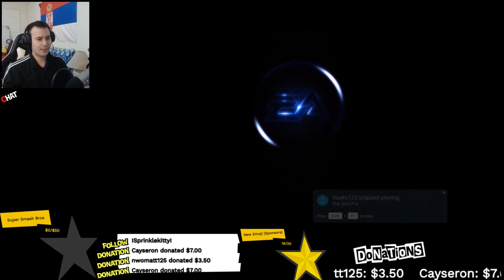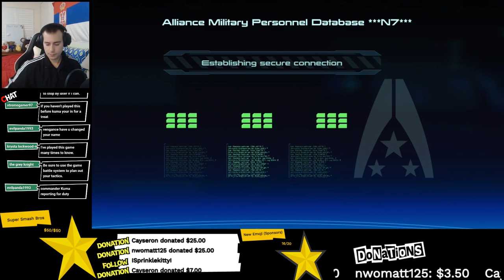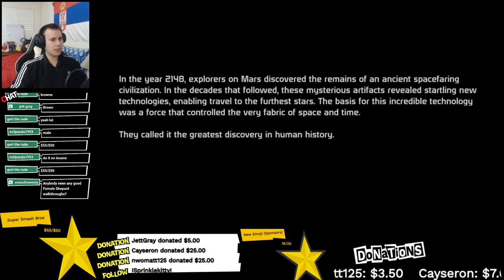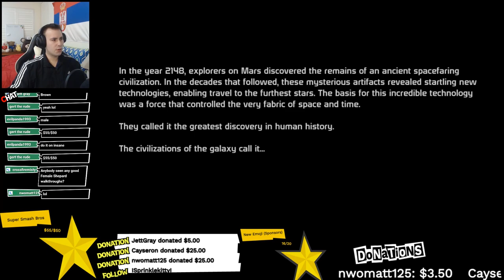Mass Effect Blind Playthrough Part 1 - Eden Prime Beacon Reaction (Let's Play Walkthrough Gameplay)